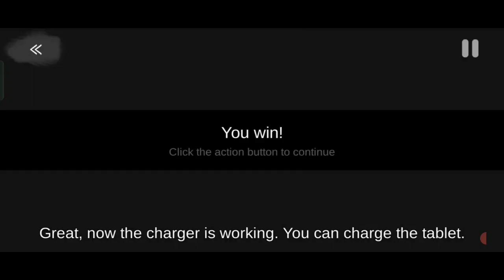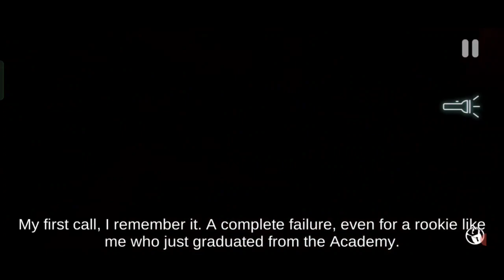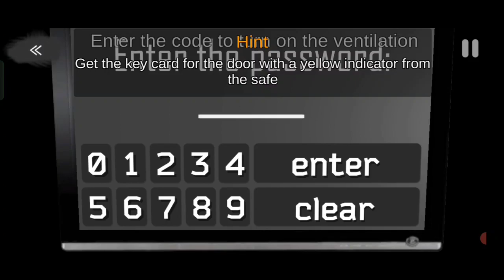The Spy Cat | CASE:Animatronics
Case animatronics:an horror game,here you have to hide from animatronics ( mysterious killer costume robots )and solve puzzles to escape the police station

part:2